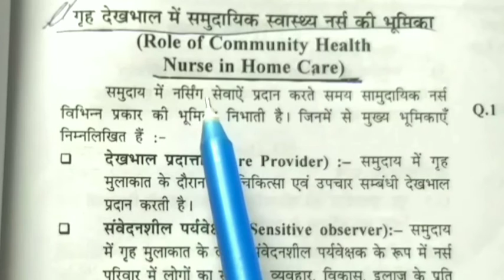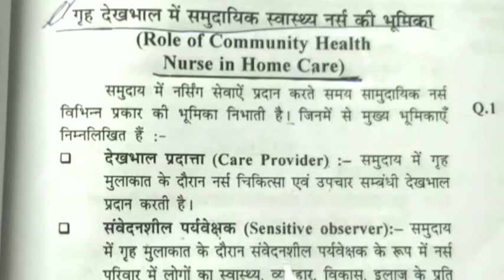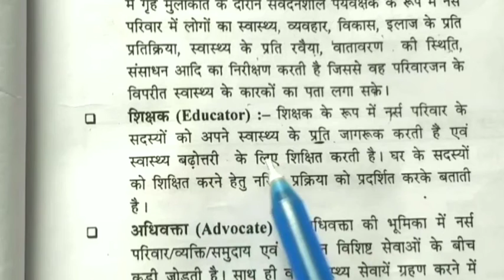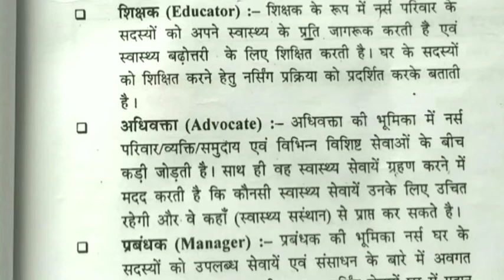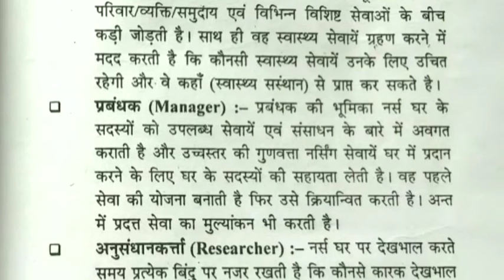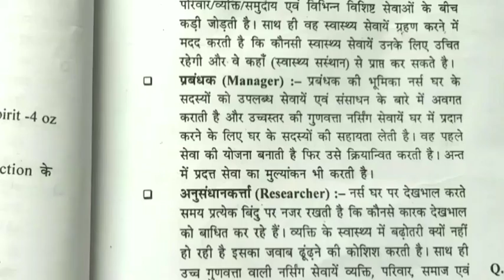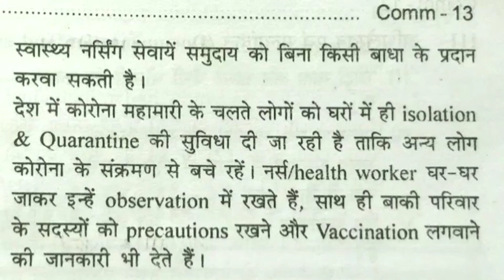Role of community health Nurse in home care/सामुदायिक स्वास्थ्य नर्स की भूमिकाrinkoosingh